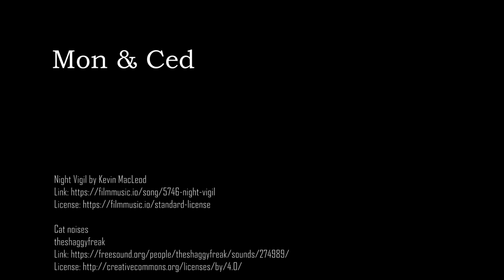Guardian Goose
Supplies list:
- Derwent Water Colour Paper A5 300gsm
- Pikachu mechanical pencil 0.5 HB
- Store brand eraser
- Psca Pencils
- Spectrum Noir Triblend alcoholbased makers
- Spectrum Noir Artliner 0.3